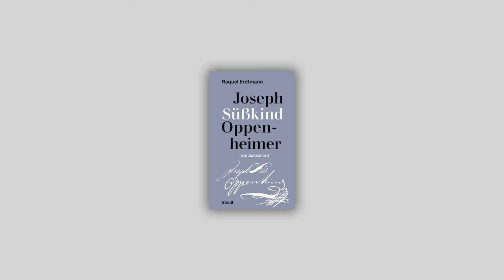Autorin Raquel Erdtmann über ihr neues Buch »Joseph Süßkind Oppenheimer. Ein Jusitzmord«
Nur wenige Stunden nachdem der württembergische Regent Carl Alexander 1737 ganz plötzlich verstirbt, wird sein Geheimer Finanzrat Joseph Süßkind Oppenheimer verhaftet. Die Anklage: Landesverrat. Die Behörden haben Mühe, Belege für Vergehen zu finden, der Prozess zieht sich elf Monate in die Länge, endet aber unumstößlich mit dem Todesurteil. Schon zu Beginn des Prozesses ist die Versteigerung von Oppenheimers Hausrat in vollem Gange: Die besten Schmuckstücke sichert sich der Staat, die schönsten Kleider seiner Geliebten Luciana bringen die ehrbaren Stuttgarter Damen an sich. Aus dem stolzen, selbstbewussten Mann, der an ein rechtsstaatliches Verfahren glaubt, wird in der Haft zunehmend ein Getriebener, der verzweifelt um sein Leben kämpft.

Raquel Erdtmann hat für ihre historische Spurensuche acht Meter Archivbestand akribisch durchgesehen und nimmt uns mit in die deutsch-jüdische Vergangenheit. Sie erzählt die Geschichte des Schauprozesses um Joseph Süßkind Oppenheimer so spannend und berührend, dass einem der Atem stockt. Sie erzählt aber auch, wer der Mensch Joseph Oppenheimer war, bevor er zur literarischen Figur bei Lion Feuchtwanger und zum propagandistischen Feindbild der Nazis wurde. Und wie nebenbei leuchtet sie kenntnisreich das Leben der deutschen Jüdinnen und Juden im 18. Jahrhundert aus.

Am Freitag, den 8. März findet um 19:30 Uhr die Buchpremiere im Hessisches Literaturforum im Mousonturm in Frankfurt am Main statt. Moderiert wird das Gespräch von Christian Dinger.